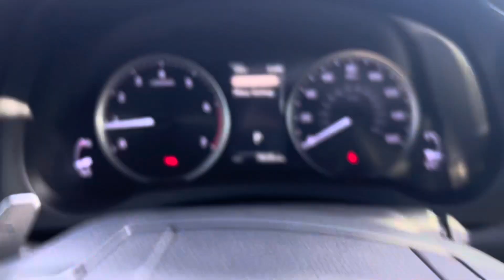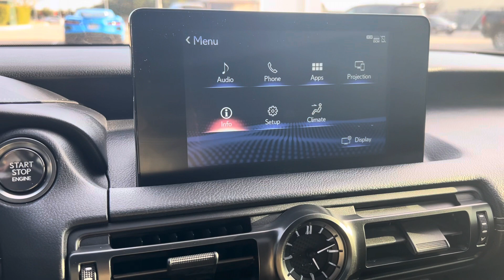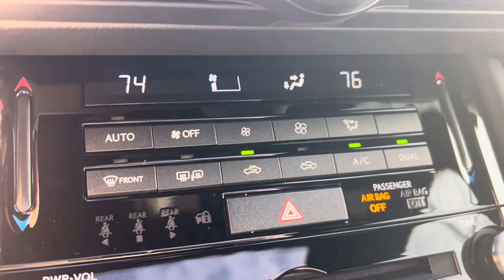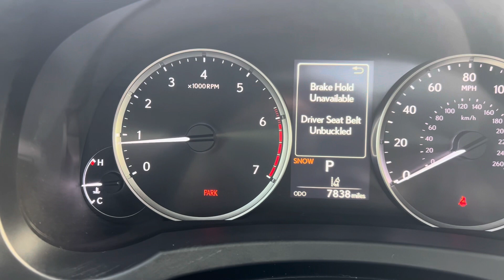presents a 2023 Lexus IS 300 with 7839 miles, Matador Red/Ebony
@AudreysFordFocus presents a 2023 Lexus IS 300 with 7839 miles in Matador Red with Ebony interior for $38k